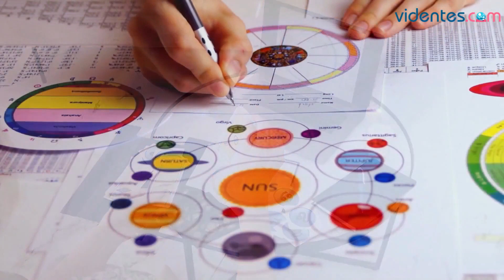HORÓSCOPO DIARIO 💥🥰🌝 PISCIS ♓️ JUEVES, 12 DE SEPTIEMBRE DE 2024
Horóscopo de Piscis para hoy, jueves 12 de Septiembre de 2024. El horóscopo para hoy: descubre tu futuro gracias a mi horóscopo diario para ti.